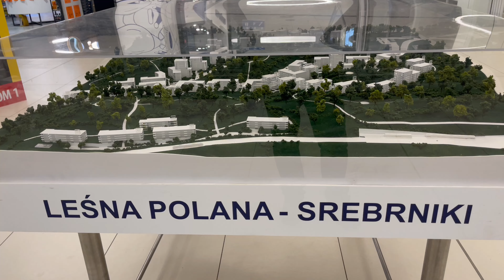Leśna Polana SREBRNIKI dawne magazyny broni JW Wrzeszcz zmiany przy przystanku PKM Gdańsk Brętowo 🛤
Leśna Polana SREBRNIKI former weapon warehouses of Military Unit Wrzeszcz shifts at the PKM Gdańsk Brętowo stop 🛤